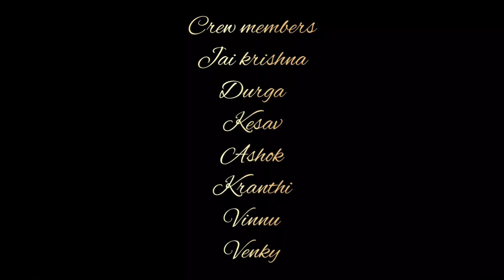Kadhale kalagaa cover song by venky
My friend’s first cover song
I think that he gived his 💯 % if there are any little faults plzzz forgive for this time and support us to improve our skills more and more

The entire team was worked very hard .it was a beautiful experience 😇 working with them .

There are some beautiful locations that u guys have to see ... 👀👀

Our camera 📷 man 😎 rocked ... u guys will shock😜

We will never disappoint u guys ...😘

Especially our heroine 😙🤩 she simply nailed the performance .

Not only heroine the costume designer  also rocked ...

Special thanks to our brothers those who are supported us...